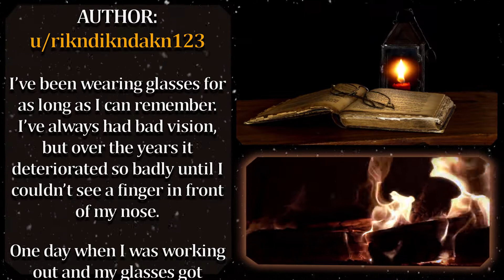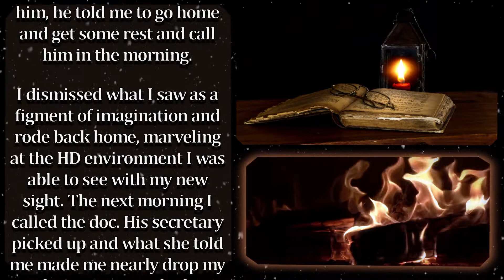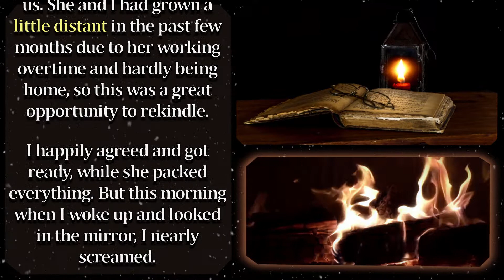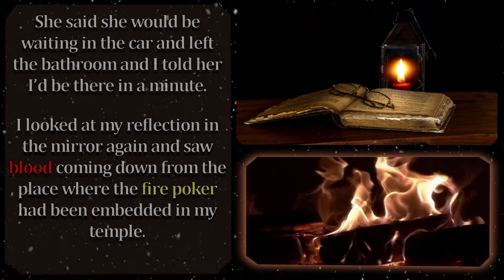Reddit Scary Tales - LASIK: Blessing or Curse?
Welcome to another dose of spooky narrations - voice for your pleasure.

Someone obtained far more than they bargained for from their LASIK surgery.

Nightmare Fuel is a rating that aims to capture how scary the story is. This has some subjectivity, as we aren't all scared by the same phenomena, but it'll give you a general impression of how terrifying the story is.

Fireplace: Video by Rafael Visentainer from Pexels